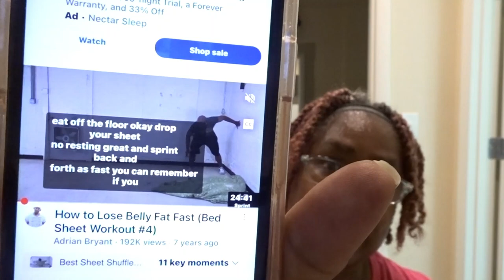BED SHEET WORKOUT MY YT FAM HAPPY SUNDAY TO YA"LL